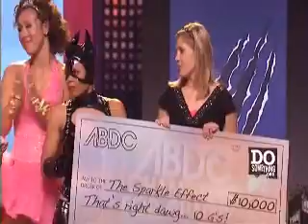Champions for Charity - Part 3 of 7